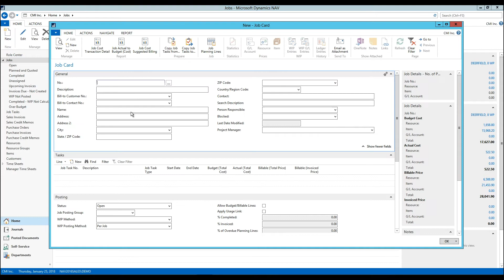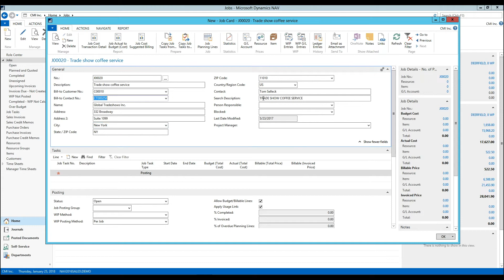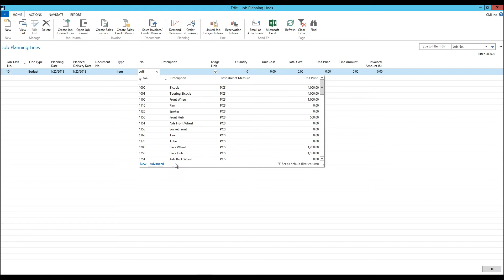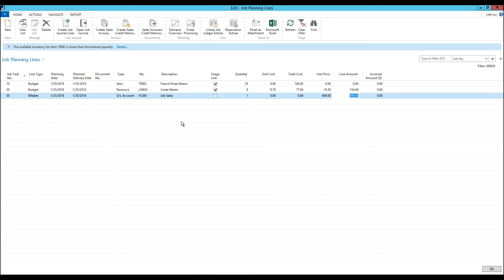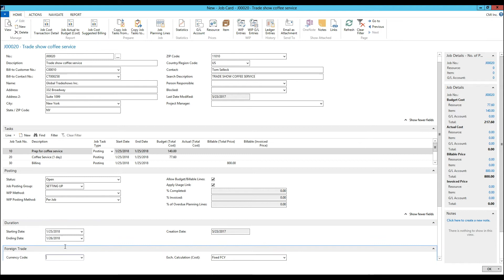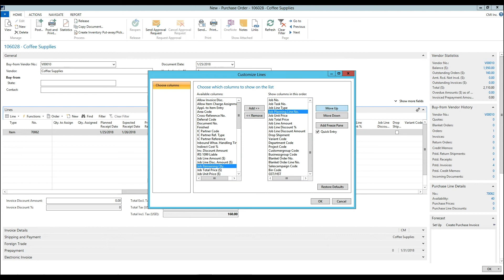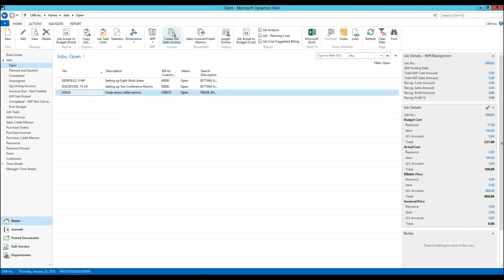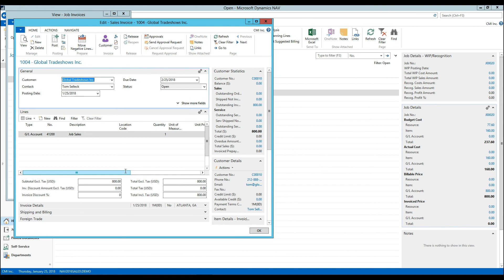Dynamics NAV 2017: Jobs module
Learn How to work with jobs module in Microsoft Dynamics NAV 2017 with Johannes Gudmundsson in this coffee mug tutorial.
Level : Intermediate

We have several industry - specific solutions that we can show you.